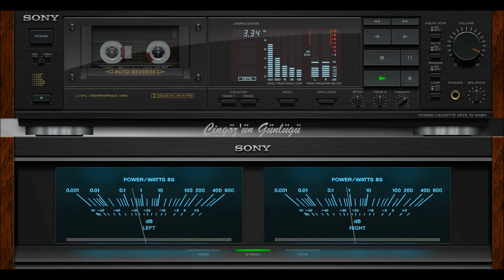Cengiz Kurtoğlu O Beni Sevsin (Yüksek Kalite)